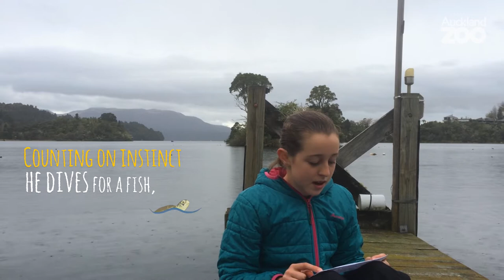'Saving the Sea' a poem by Ella Simmons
Our vet team at Auckland Zoo were touched to receive a heart-felt poem from Ella Simmons titled ‘Saving the Sea’.

Through her thoughtful story about a baby olive ridley turtle and its journey through the ocean, Ella is asking us all to be mindful of our rubbish as it will end up in the sea.

It’s heartening to see the next generation of New Zealanders speaking up on behalf of our marine life, who don’t have a voice.

A third of all turtles found dead on our beaches have died from eating plastic. Follow Ella’s example to reuse, recycle and cut down on single-use plastic bags.